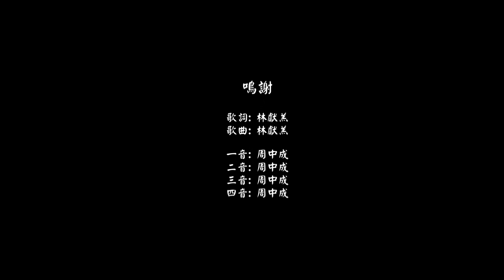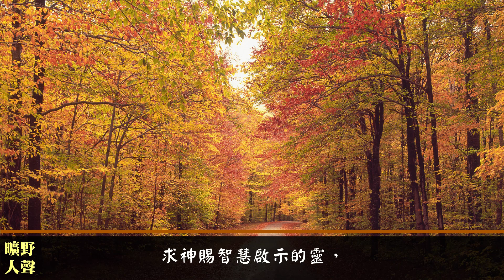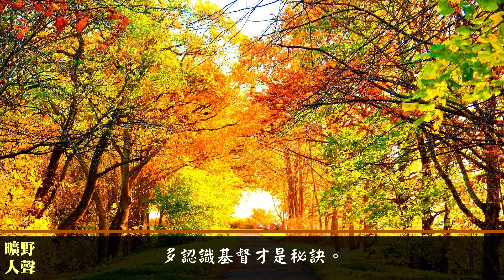認識自己 (四重唱版)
歌詞:
大衛重視聖潔的生活，
不料竟犯罪比人污穢。
遍體鱗傷在神前痛悔，
認識在母腹已有罪了。
心眼開, 讓亮光照進來！
求神賜智慧啟示的靈，
照明我們心中的眼睛，
多認識基督才是秘訣。

彼得以為他是最剛強，
竟在使女前臨陣退縮。
五旬節後不敢再自誇，
勇為主作證大有能力！

保羅蒙恩越久越謙卑：
“我原是使徒中最小的！”
“比聖徒中最小的還小！”
“在罪人中我是個罪魁！”

易見人驕難覺己犯罪，
神的管教是一針見血。
體無完膚仍不知可憐，
一再受傷方認識自己！